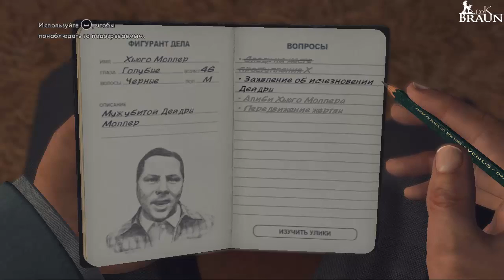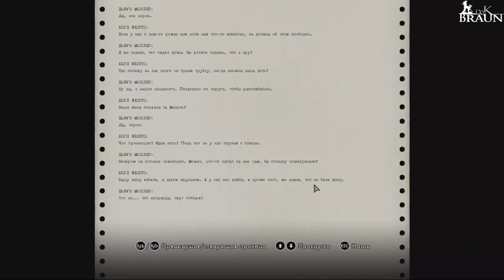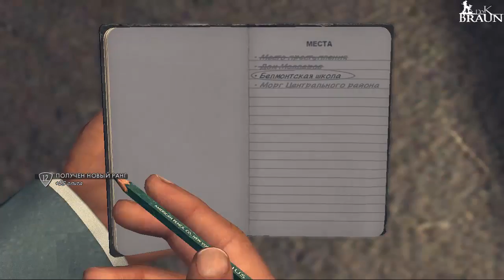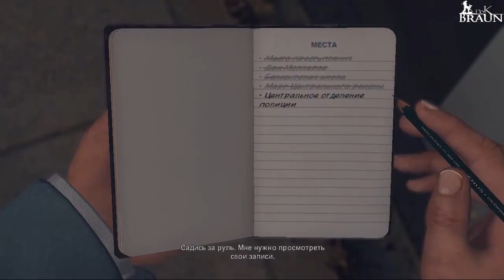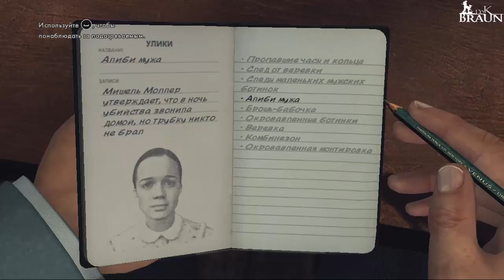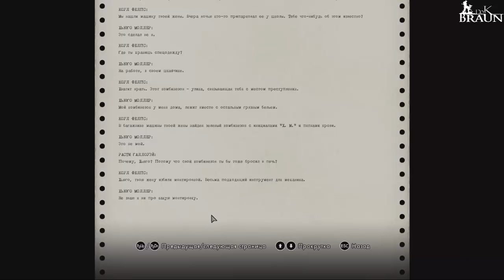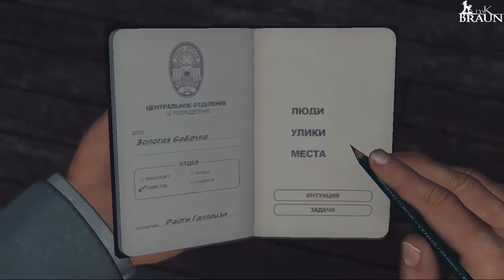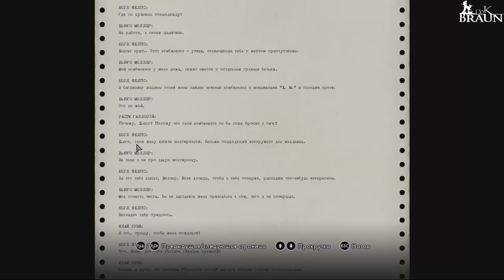L A Noire (#9) - Допрос с особым пристрастием (gameplay, прохождение)